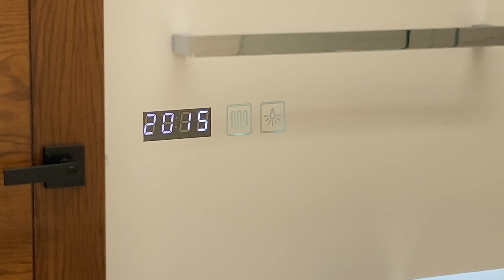CASA INTELIGENTE EN ALTOZANO, QUERETARO | CASA ARIEL | FIVT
Permíteme presentarte la cautivadora Casa Ariel, un verdadero refugio de estilo de vida moderno y familiar, ubicado en el prestigioso desarrollo de Altozano en la hermosa ciudad de Querétaro. Esta excepcional residencia, con una extensión de 264 metros cuadrados de terreno y una construcción fascinante de 357 metros cuadrados, personifica la elegancia y la comodidad.

Al ingresar a Casa Ariel, serás recibido por una fachada que combina armoniosamente elementos contemporáneos con un toque familiar y acogedor. Cada rincón de esta residencia ha sido diseñado pensando en el estilo de vida moderno y las necesidades de una familia en crecimiento. Al cruzar sus puertas, te verás inmerso en un ambiente que te invita a crear recuerdos inolvidables y a disfrutar de momentos especiales junto a tus seres queridos.

La planta baja de Casa Ariel se convierte en el escenario perfecto para reuniones y actividades familiares. Los espacios generosos y fluidos te brindan la libertad de entretener a tus invitados con estilo y comodidad. Desde el área social, podrás admirar las vistas panorámicas del jardín y el área verde circundante, creando una conexión perfecta entre el interior y el entorno natural.

Al subir a la planta alta, descubrirás un ambiente íntimo y acogedor diseñado para el disfrute de toda la familia. Un encantador cuarto de TV te permitirá compartir momentos de diversión y relajación, mientras las tres habitaciones ofrecen espacios privados y confortables para cada miembro de la familia. La habitación principal, un verdadero santuario, te brindará un escape tranquilo con un amplio walk-in closet y un baño de diseño elegante. Desde su terraza privada, podrás apreciar las vistas serenas y disfrutar de momentos de tranquilidad en tu propio espacio privado.

Casa Ariel no solo es una residencia extraordinaria, sino también un reflejo de un estilo de vida moderno y familiar. Ubicada en el prestigioso desarrollo de Altozano, disfrutarás de una comunidad vibrante y segura, donde los servicios de calidad y la comodidad están a tu alcance.

Sumérgete en la belleza y la comodidad absoluta. Casa Ariel te ofrece la oportunidad de vivir en un entorno donde el estilo de vida moderno y familiar se encuentran en perfecta armonía. ¡Agenda tu cita y descubre todo lo que Casa Ariel tiene para ofrecerte en Altozano Querétaro!

Vive la experiencia de elegir tu hogar

Contáctanos por WhatsApp si estás interesado en saber más sobre esta propiedad en Querétaro

0:00 Intro
0:19 Bienvenida Casa Ariel
0:51 Fachada
2:41 Cuarta Recámara
3:00 Area Social
4:09 Cocina
5:50 Terraza & Jardín
7:08 Espacios Funcionales
7:32 Recámaras Secundarias
9:00 Family Room
9:25 Master Suite
11:52 Outro